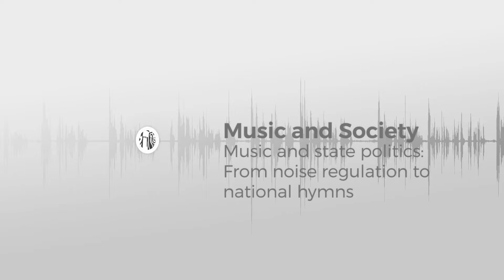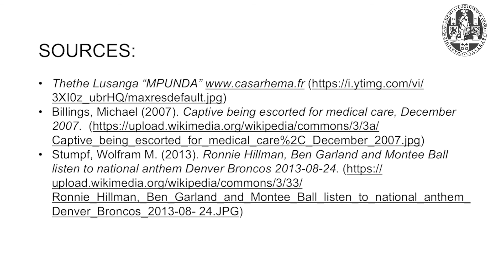Music and Society: 3.2 From noise regulation to national hymns: Music and the state